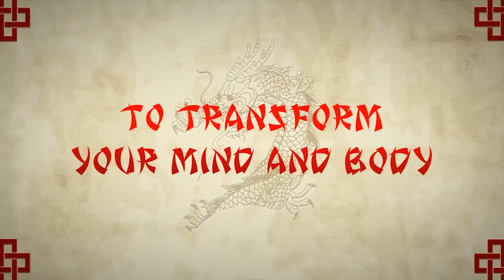Wing Chun Classes Vancouver - Martial Arts Training For Adults